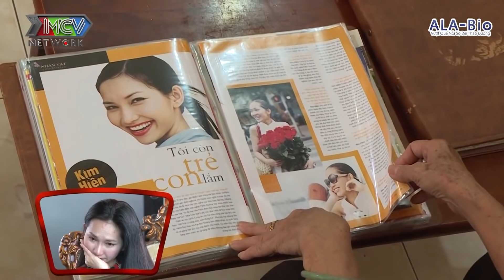CƯỜI TÍT MẮT KHI HỘI NGỘ TRÊN ĐẤT MỸ RỒI LẠI KHÓC NHƯ MƯA CÙNG KIM HIỀN - CÁT TƯỜNG | NKN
“NGƯỜI KẾT NỐI” do công ty truyền thông MCV hợp tác sản xuất cùng Đài truyền hình Asahi Hosou Nhật Bản.

- Các nghệ sĩ/khách mời tham gia: Hồng Trang, Cát Tường, Nguyên Khang, Mai Phương, Miko Lan Trinh

💡 CÚ PHÁP TÌM NHANH:
nguoi ket noi tap 101, nguoi ket noi tap 101 full, nguoi ket noi 101, nguoi ket noi #101, nkn tap 101, nkn 101, nkn #101

🔔 KHUNG GIỜ PHÁT SÓNG:
+ 22H45 Thứ Tư hàng tuần trên kênh HTV7.